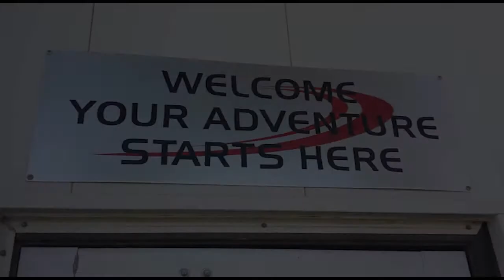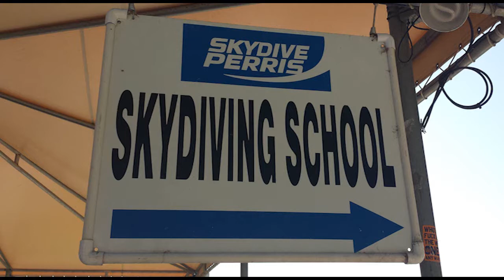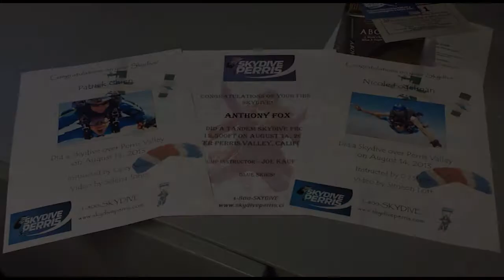Skydiving - Perris Valley 2013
After wanting to go for so long, I finally made my first jump with some good friends in Perris Valley, California.  And in the days since, all I can think about is going back again...

Mat Zo feat. Linnea Schössow  - The Sky (Extended Mix)

Note:
I ended up taking both of the videos my friend and I purchased and re-edited them together from the ground up.  That's why the video quality is all over the place.  It's a copy of a copy of a copy...  =op  Here's the original vid for comparison.